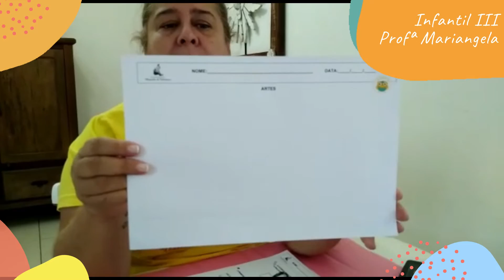Infantil III - Aula 1 - Semana 6 - Profª Mariangela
Aula para todos os alunos da turma.